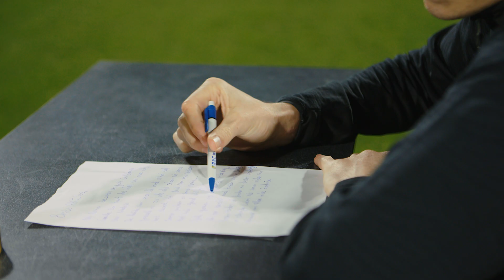💡 𝘞𝘪𝘫 𝘷𝘰𝘳𝘮𝘦𝘯 𝘵𝘦𝘻𝘢𝘮𝘦𝘯 𝘦𝘦𝘯 𝘨𝘳𝘰𝘵𝘦 𝘎𝘦𝘦𝘭𝘣𝘭𝘢𝘶𝘸𝘦 𝘧𝘢𝘮𝘪𝘭𝘪𝘦...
🟡🔵 𝙎𝙘𝙤𝙤𝙧 𝙣𝙪 𝙟𝙤𝙪𝙬 𝙃𝙖𝙡𝙫𝙚 𝙎𝙚𝙞𝙯𝙤𝙚𝙣𝙠𝙖𝙖𝙧𝙩!